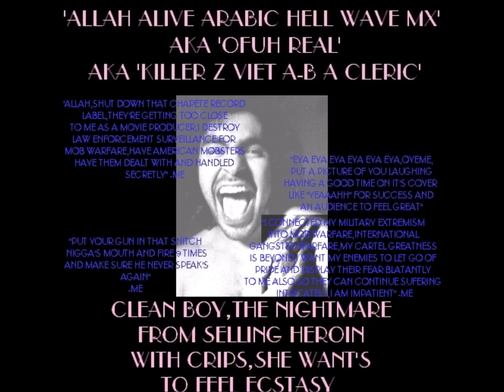'ALLAH ALIVE ARABIC HELL WAVE MX' TRACK 3 MIXTAPE 10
'SOBERING EVIL'
'ALLAH ALIVE ARABIC HELL WAVE MX' MIXTAPE 10
'CLEAN BOY,THE NIGHTMARE FROM SELLING HEROIN WITH CRIPS,SHE WANT'S TO FEEL ECSTASY'